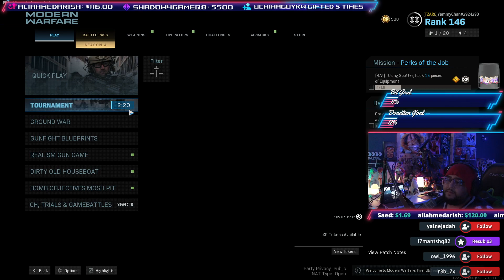675509250 62437908 151978b5 d282 468a 8702 652e88b32e74